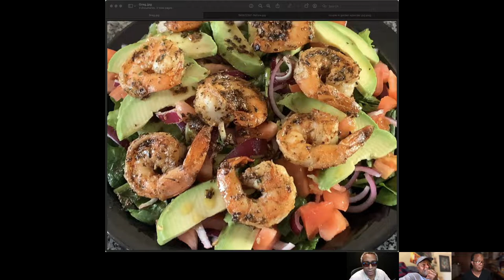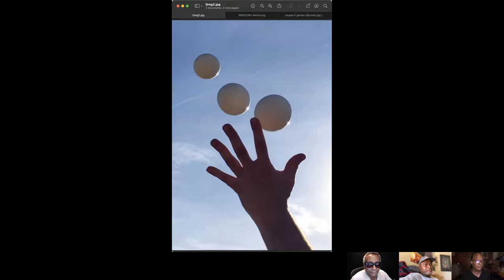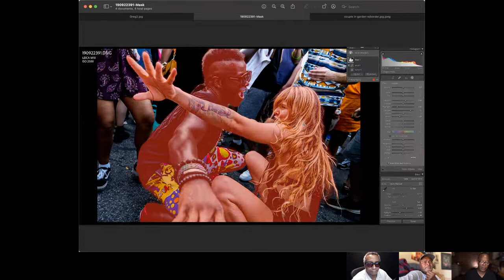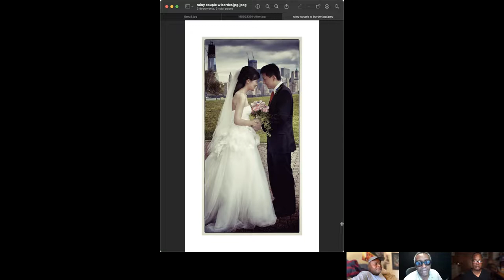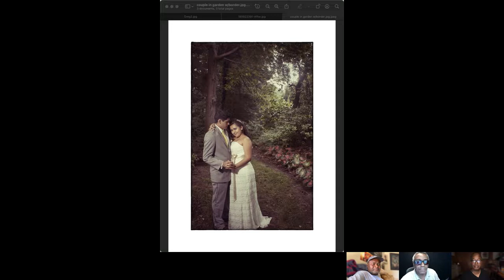3BPG Jack of All Trades, Ep97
In this episode captioned "Jack of All Trades!,” we talk about the differences in being a photographic specialist (specializing in one type of photography, ie only portraiture, only fashion, only wedding, etc ) vs a generalist (specializing in multiple types of photography, ie portraiture & fashion & wedding)